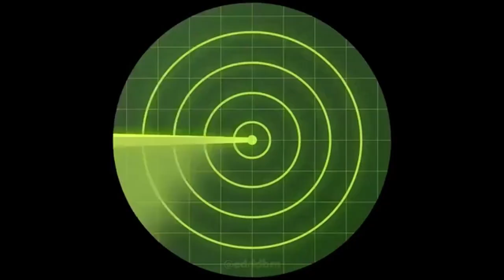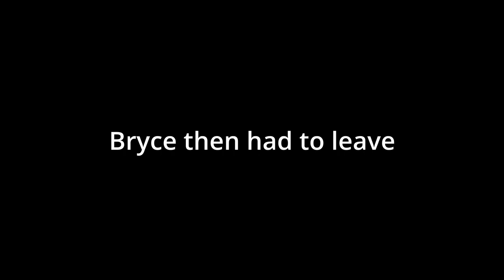There’s Something In Our Warehouse…..